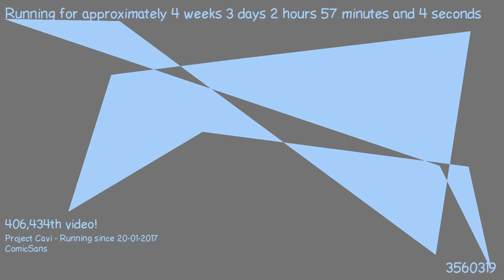1487638875 - Webdriver Cavi - O